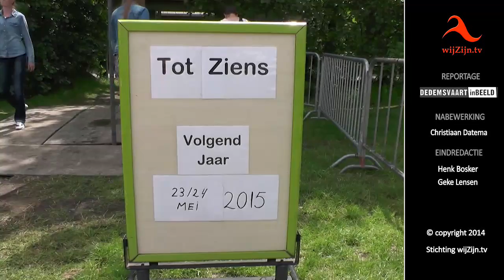Oldtimer-festival Balkbrug 2014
Twee dagen genieten in Balkbrug. Groots Oldtimer-festival met indrukwekkend veel voertuigen en machines in een prima sfeer.